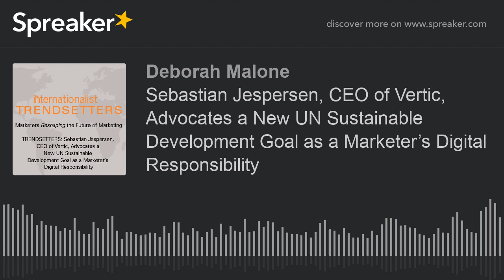Sebastian Jespersen, CEO of Vertic, Advocates a New UN Sustainable Development Goal as a Marketer’s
Sebastian Jespersen is an innovator, a business strategist, and a breakthrough digital thinker.  He has a provocative idea that involves our new digital world and the UN Sustainable Development Goals.  In fact, it is an idea that puts marketers at the center and emphasizes how they can make a difference for a more meaningful and safe digital life.